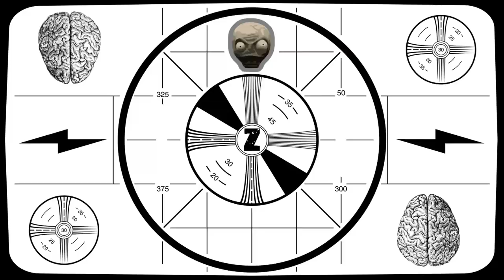Plants vs Zombies Garden Warfare - Boss Mode Trailer Extended Version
In his never ending quest to defeat plants and obtain brains, Dr. Zomboss explains his greatest invention yet, Boss Mode! Watch the full length version of the Plants vs. Zombies Garden Warfare video that debuted at Gamescom '13.